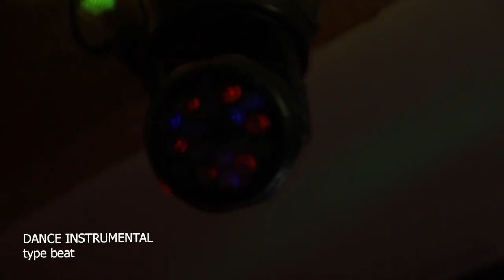DANCE BY FAITH THERUI MARENDE X SWEETSTAR INSTRUMENTAL TYPE BEAT